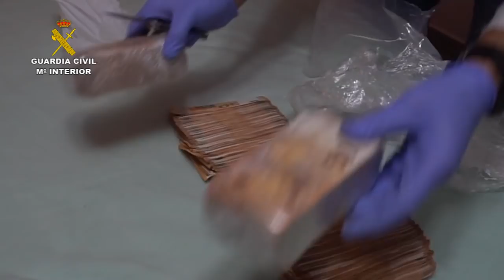Golpe al tráfico de drogas en Santa Olalla del Cala